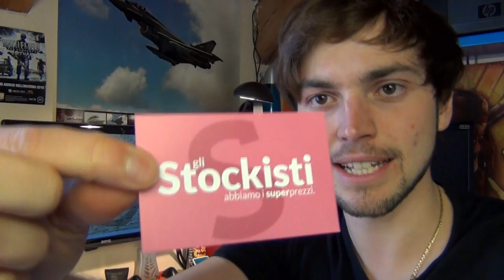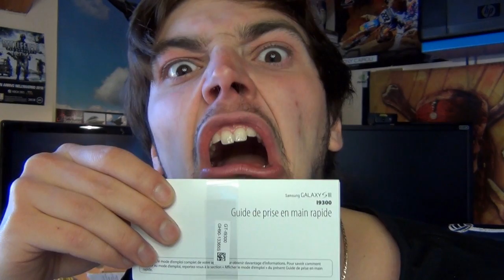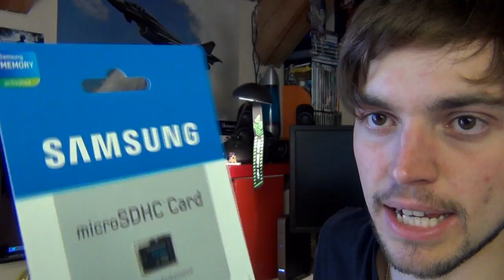Samsung Galaxy S3 - Unboxing alla Ca**o di Cane!!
che leggi? guarda il video!
Buona Visione!
Micro SD 16GB
Samsung S3
Ti ricordo di lasciare un VOTO.